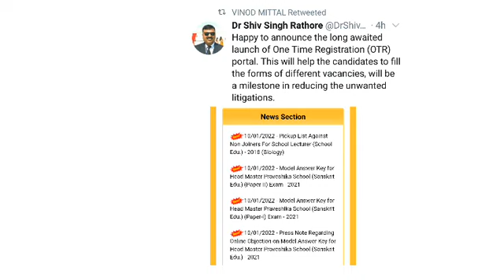Rpsc latest update | Rpsc Exam answer key